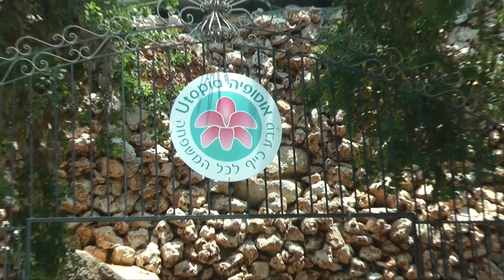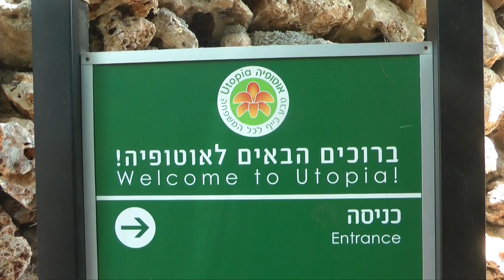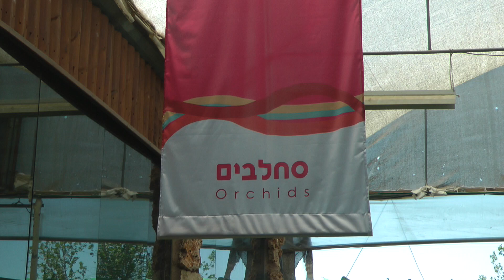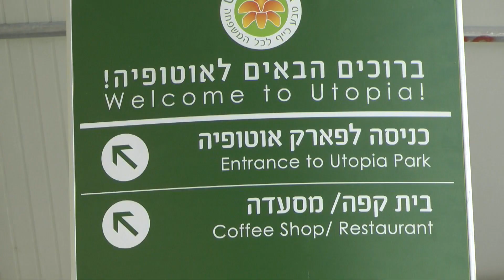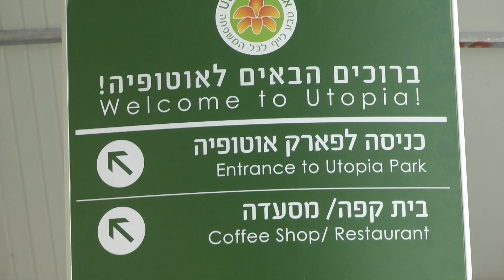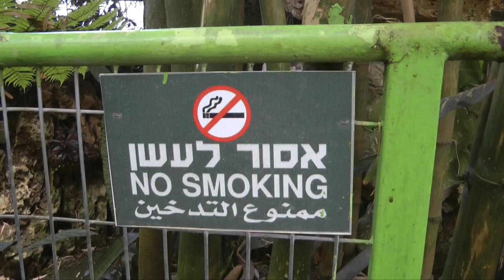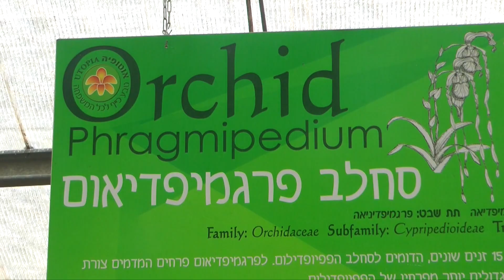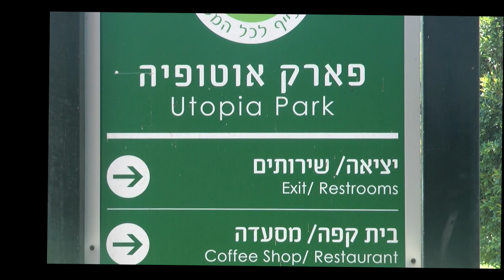בקור דיירי בית בכפר הדרים בפארק אוטופיה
בקור דיירים מבית בכפר הדרים בפארק אוטופיה בקבוץ בחן, כולל בראנץ׳ במשק יעקבס בכפר הרא״ה.